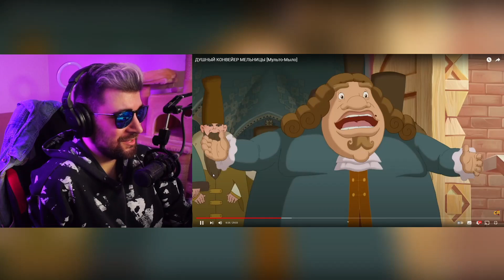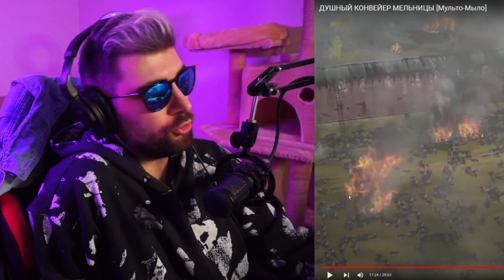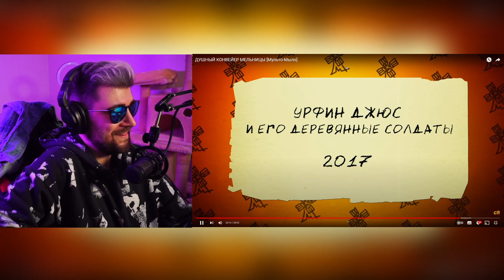ДУШНЫЙ КОНВЕЙЕР МЕЛЬНИЦЫ [Мульто-Мыло] ► Чак Ревью ( Chuck Review ) | Реакция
ДУШНЫЙ КОНВЕЙЕР МЕЛЬНИЦЫ [Мульто-Мыло] ► Чак Ревью ( Chuck Review )